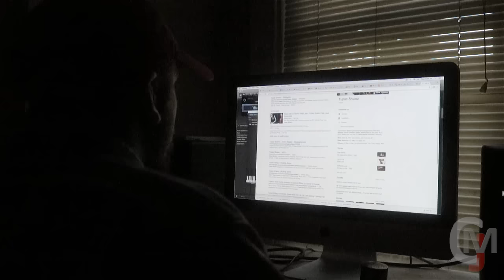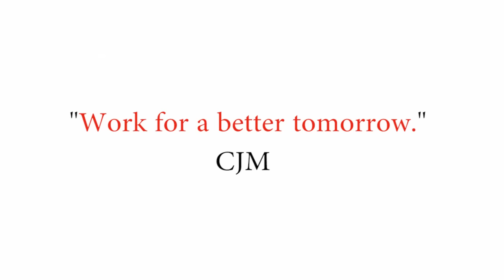Motivational Video 2016- "Consistent with Authority"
Its been my motto since I was young - "Work now like no one wants to so that you can live later like no one can."